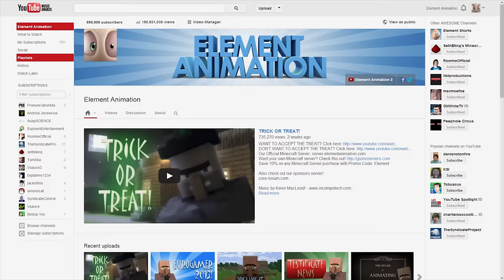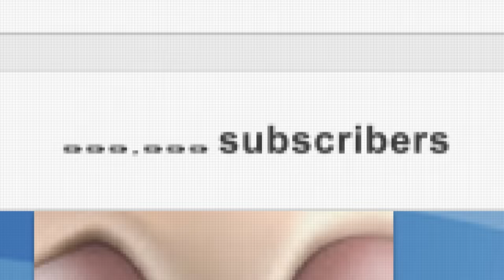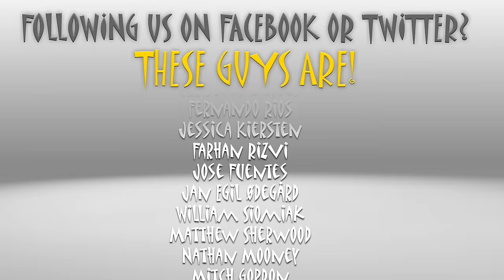HUZZAH!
Dutch subtitles by Thibault Molleman